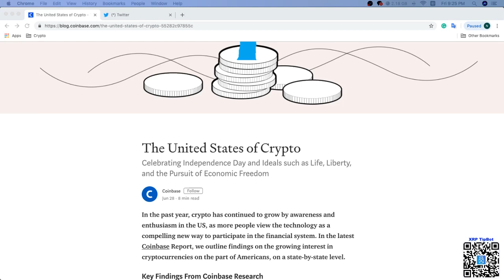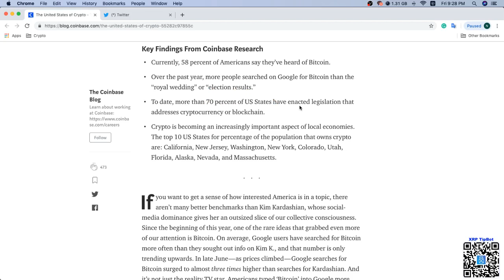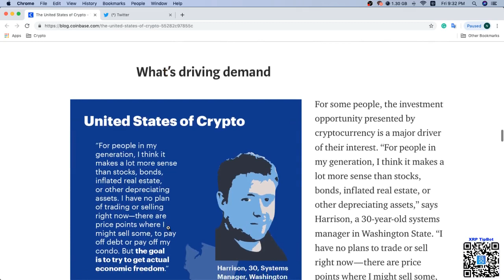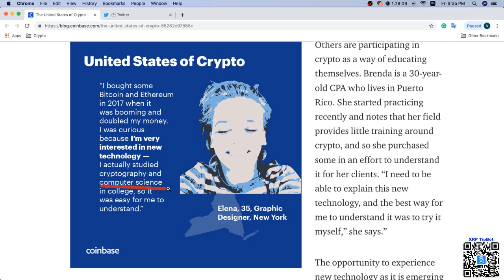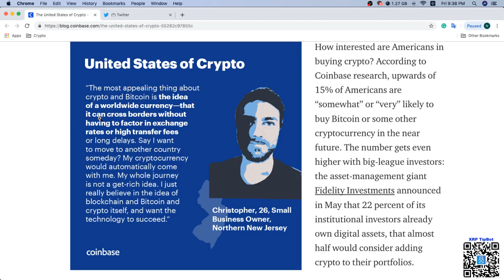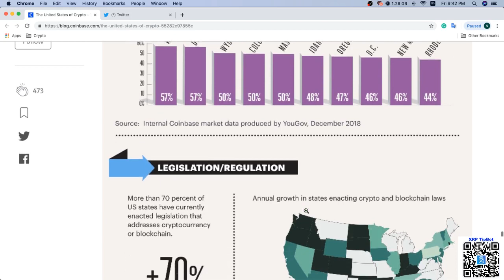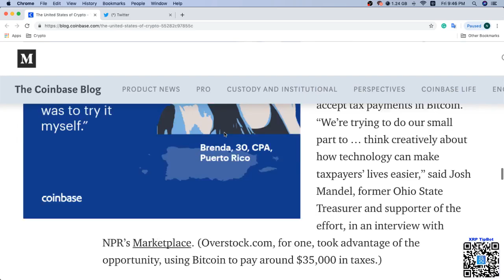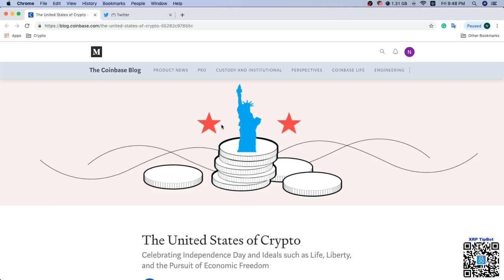미국의 암호화폐 보고서(코인베이스)_리플만이야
암호화폐 초보 투자자 분들을 위해 유용한 정보를 드리기 위한 초보 유투브 이기에~ 조금 부족하더라도 많은 관심 부탁 드립니다!!
앞으로도 좋은 정보들 많이 올리도록 노력 하겠습니다!

(구독자님들의 정보 교환 및 친교 모임입니다. 소그룹카톡방을 원하시는 분이 있으시면 또 만들 예정입니다.)

이더리움 : 0x91C1DCC8F4242f4f102F7713E3AaCF0Ff8A83b33